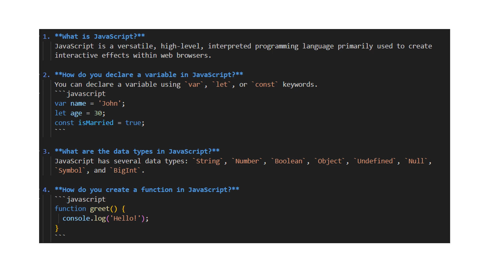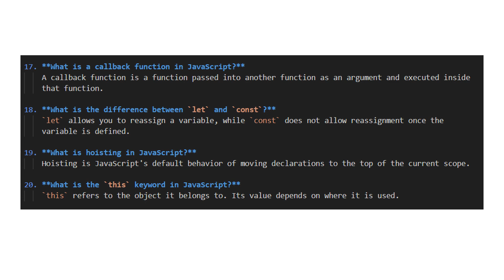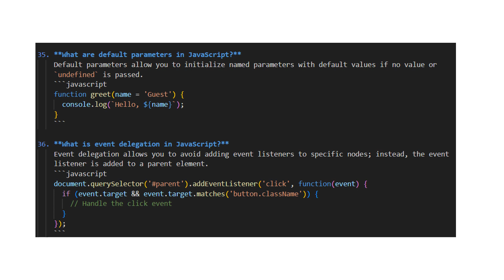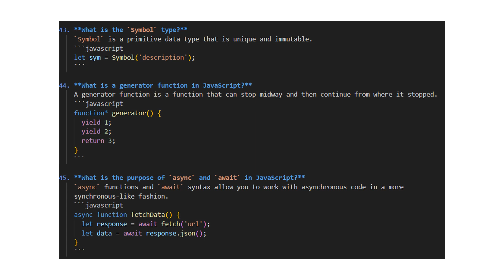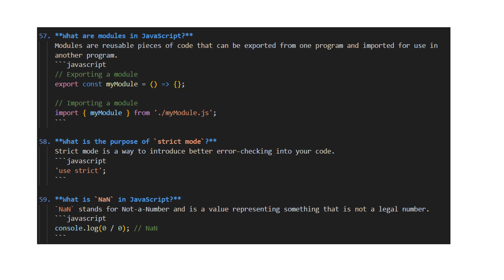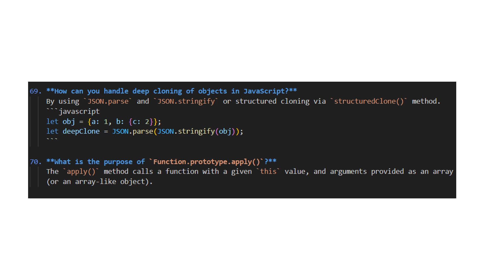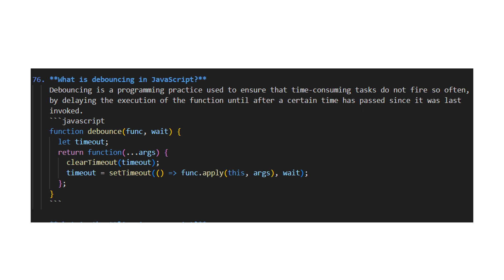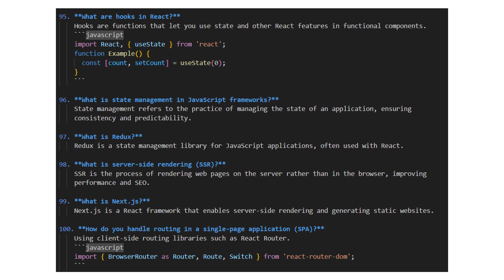Javascript pseudo code